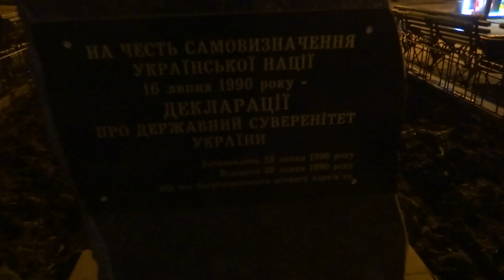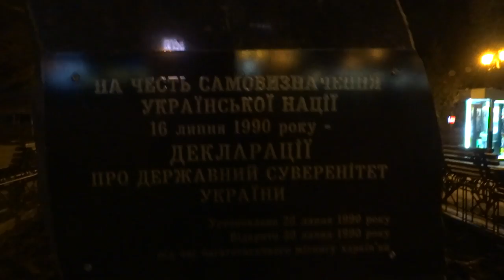Памятный камень «Декларация о суверенитете», парк Шевченко, Харьков 06.03.14..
Камень установленный рядом с площадью Свободы в Харькове.
«В честь самоопределения украинской нации 16 июля 1990 года -- декларации о государственном суверенитете Украины установлен 28 июля 1990 года, открыт 30 июля 1990 года во время многотысячного митинга харьковчан».
Парк Шевченко и памятник Шевчекно. 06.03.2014.